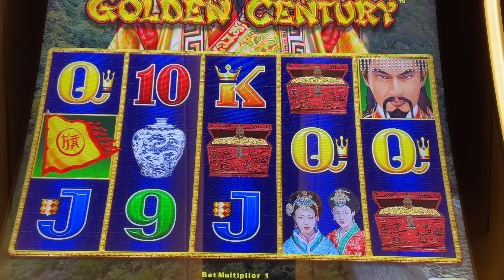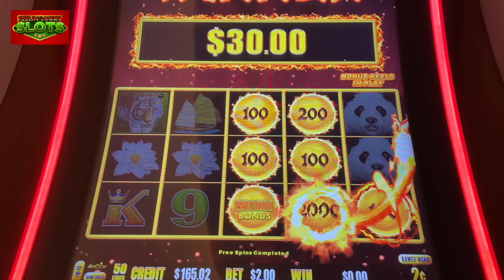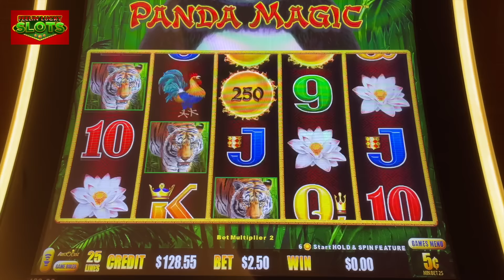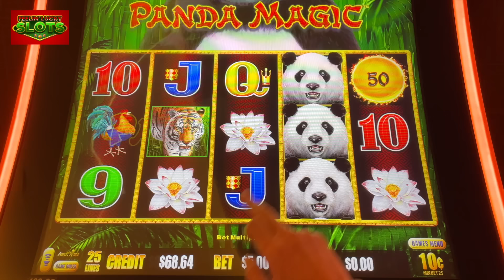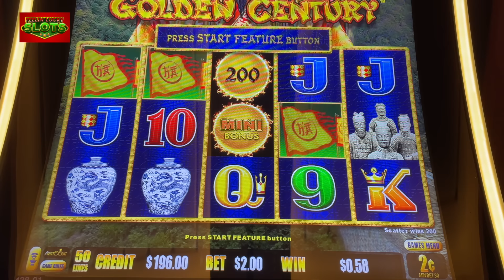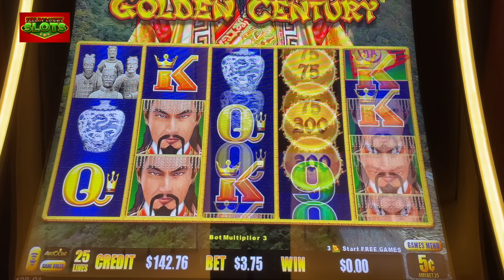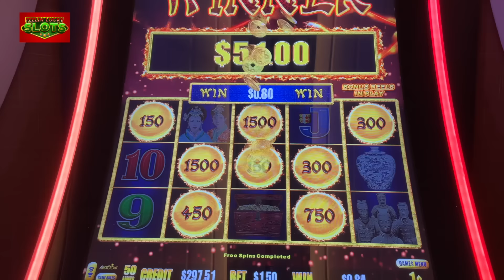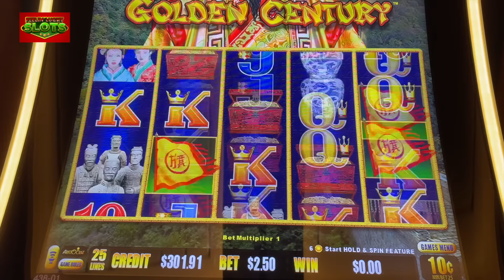💥DRAGON LINK-GOLDEN CENTURY🍀Adding to Our Bankroll on These Slots in Vegas!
We got a good bonus on Golden Century and Panda Magic Slot Machines in Las Vegas!